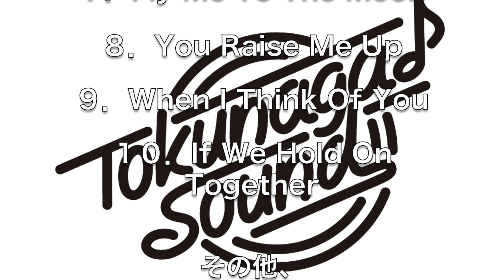【カラオケ】Fly Me To The Moon（デュオアレンジ、2nd入り）【Tokunaga Sound ポピュラー曲集〜２～】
・「Tokunaga Sound～徳永延生アレンジ楽譜集～」の公式音源チャンネルです。

・当チャンネルの掲載曲（徳永延生アレンジ）は、すべて楽譜の購入が出来ます。

　　下記のメールアドレスまでご連絡下さい。

・なお、1曲単位のご購入は出来ず、曲集単位でのご購入になっております。

・曲集一覧表をご入用の方もお気軽に徳永教室までご連絡下さい。

・カラオケは自作音源はすべて同チャンネルにアップさせていただいております。
　なお、その他の音源につきましては全て、パソカラホーダイ様を使用させて頂いております。

（同サイトを登録すれば今後練習用にもご利用いただけます。登録方法など分かりづらい場合は、

・徳永延生（Nobuo Tokunaga）
1950年生まれ。大阪市在住。
1995年、横浜で開催された国際ハーモニカフェスティバルでは日本代表としてJAZZのガラコンサートに参加。リー・オスカーやピート・ピダーソン、クロード・ガーデンらと競演。
大阪を拠点に全国でハーモニカ教室を開き、インターネットレッスンも行うなど後進の指導に力を入れ、生徒の中からは日本・世界大会のチャンピオンを多数輩出。
2005年、韓国でCDを発売。韓国EBS放送でのスタジオコンサートを韓国国内で大きな反響を得る。
CD6枚、DVD2枚を販売中。さらに巨匠トゥーツ・シールマンスからも推薦されたCD教則本「クロマチックハーモニカ　ポピュラーコース」を出版している。